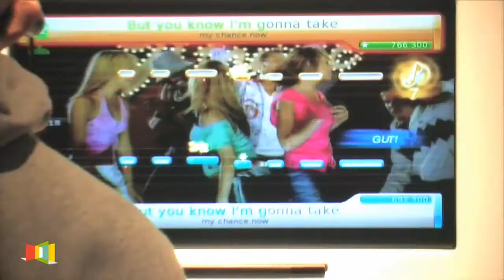# 133 | Europas größte Spielemesse: GamesCom 2010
Wenn sich einmal im Jahr die ganze Welt des Gaming-Entertainments trifft, um sich über Neuigkeiten der Branche auszutauschen oder um in Erinnerungen zu schwelgen: Dann ist GamesCom!

Europas größte Spielemesse GamesCom gastierte auch im Jahr 2010 wieder in den Messehallen Kölns und lockte die Menschenmassen mit den neuesten Spielehighlights. Unser Reporter Sergej testet für Euch erstmals das heiß erwartete Xbox-Spiel KINECT und muss feststellen, dass nicht die Steuerung und seine sexy Trainerin Schuld am desolaten Ergebnis beim Tanzen tragen. Sony hingegen setzt mit Playstation MOVE auf eine Variante, die Nintendos Wii stark ähnelt. Warum das Playstation-Messebabe auf der GamesCom dabei am liebsten zwei Knüppel in Händen hält, beichtet sie Sergej.

Außerdem entdeckt unser Reporter eine eigentlich schüchterne und hübsche Frau, die sich bei näherer Befragung aber als knallharte Kampfmaschine erweist. Und auch die absoluten Spielenerds kommen selbstverständlich zu Wort.

GamesCom 2010 - hibtv celebrates the games!

PS: Der Kopfhörer wurde nicht geklaut - hoffen wir zumindest.